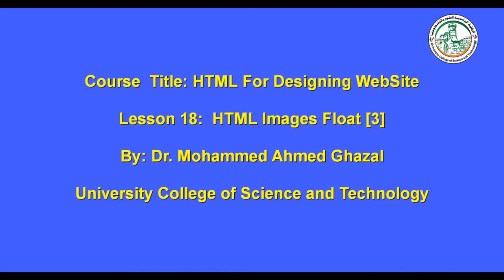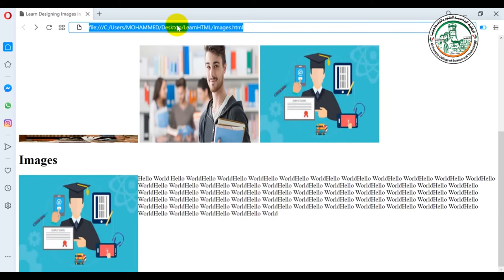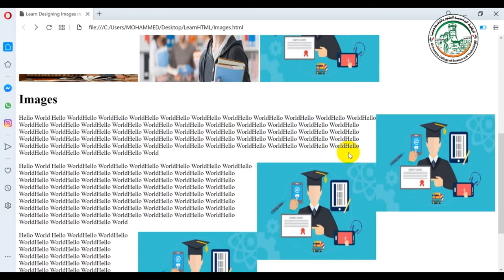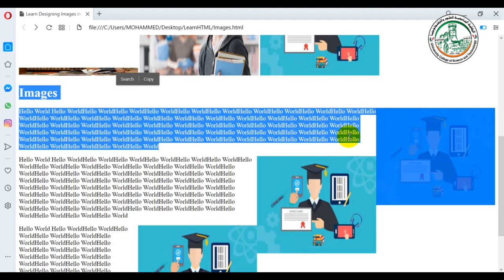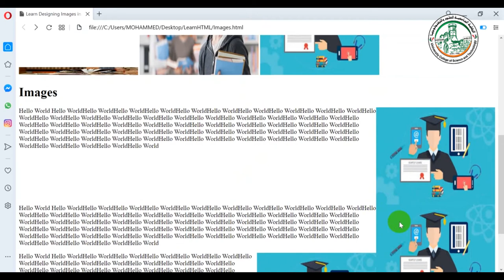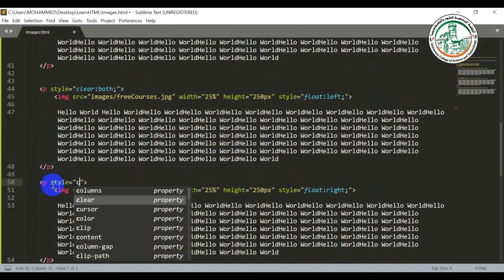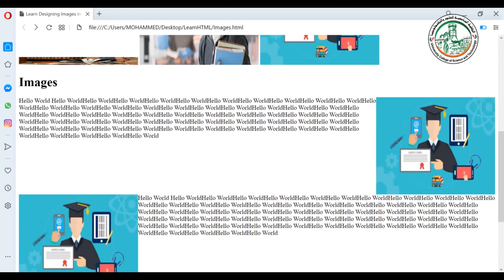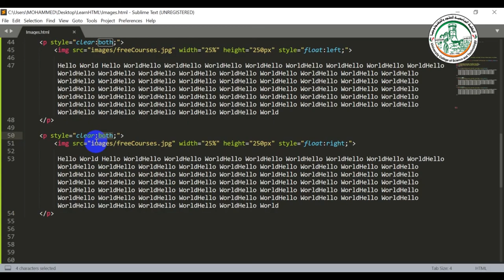تعلم تصميم صفحات الويب Learn HTML Images and Float